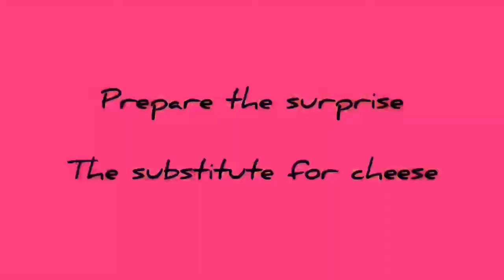Wheat Pizza without cheese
Try this healthy Pizza made without cheese and Maida. This is extremely tasty and can be made very easily at home without yeast and oven.

Do try and enjoy :)